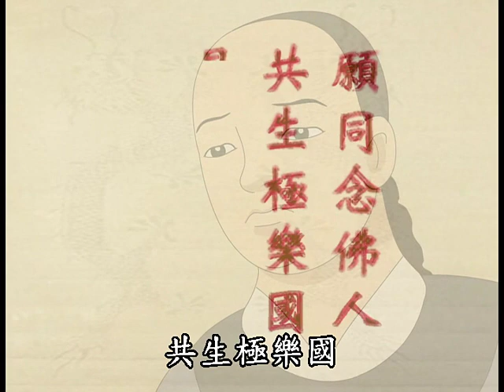Kartun Buddhist Mandarin 2